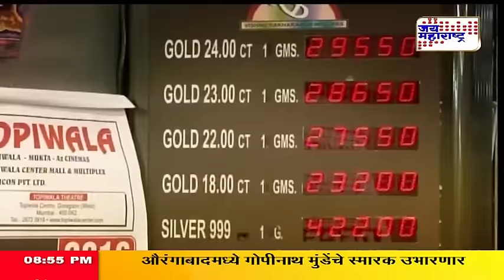Lakshvedhi on Gold ban